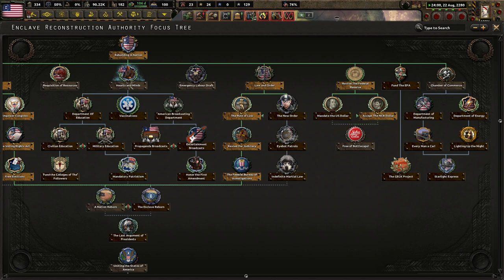❤️ AMERICA IS BACK! ❤️ Hearts of Iron 4 - Old World Blues: Enclave Reborn (Democratic) #3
The Enclave is an old, but truly American group. There are those in the wasteland who claim to represent the old "America," but they are liars and traitors. We will unite the wasteland together under the one banner, The AMERICAN BANNER!

Mods Used: Old World Blues, Old World Blues: Radio, OWB-ERB More Leaders, Player-led Peace Conferences, State Transfer Tool Mod